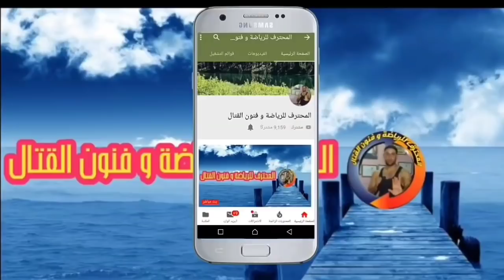تقنية احترافية مع الشرح يقدمها الأسطورة بدر هاري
تقنية احترافية في الكيك بوكسينغ مع الشرح يقدمها الأسطورة بدر هاري .. تقنيات الكيك بوكسينغ
انسغرام : المحترف للرياضة وفنون القتال
لمشاهدة المزيد من الفيديوهات المميزة  ⬇ ⬇ ⬇ فنون القتال